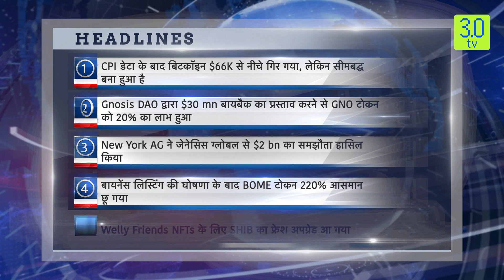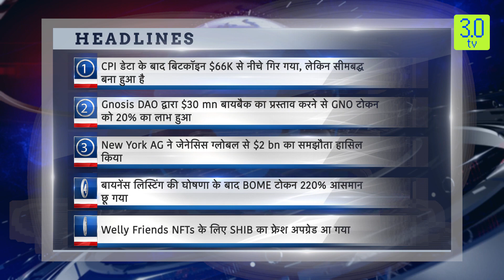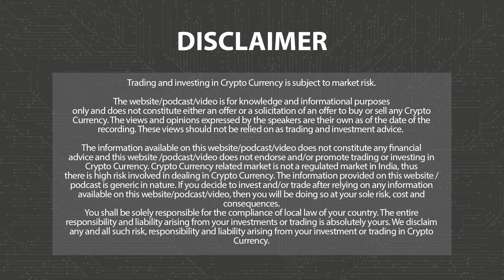बिटकॉइन $71K से ऊपर चला गया | Morning News Hindi 21st May 2024 | 3.0 TV